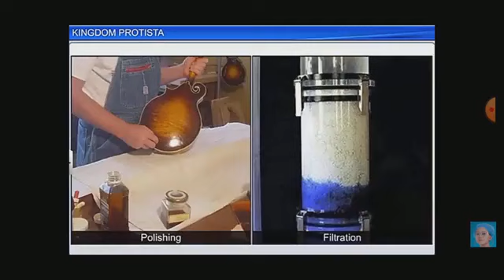Kingdom-Protista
class-11 bio ch-2 Biological classification